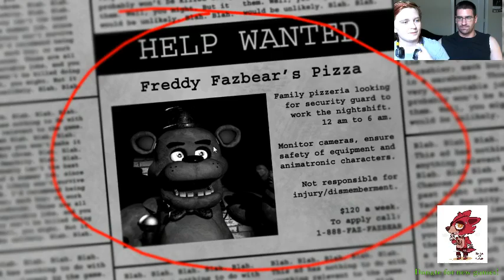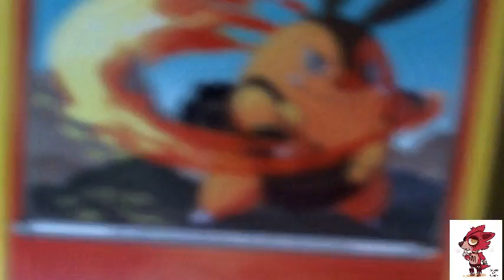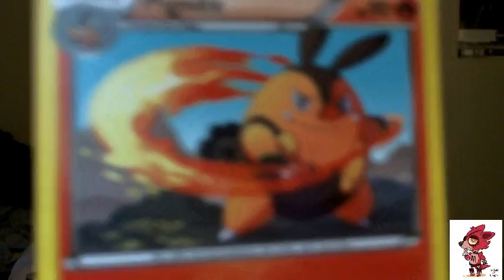Scariest ChuckECheese I've ever been to